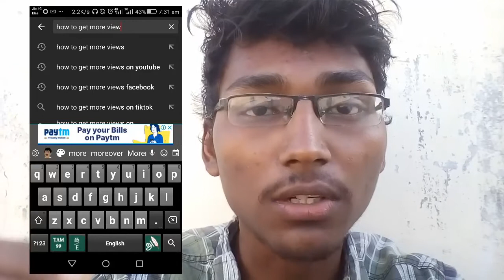Views Increase பண்ணுங்க Tricks in Tamil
இந்த வீடியோவிற்கு கீழ் comment செய்யுங்கள்

Youtube Free Promoter in Tamil
how to free promote youtube channel in tamil
how to youtube channel free promote in tamil
how to promote youtube channel in tamil
how to promote youtube channel
how to free promote youtube channel
free promotion channel in tamil
free promote for beginners
Free promote channels for youtube beginners
channel promoter in tamil

For beginners:
Description

நமது சேனலின் குறிக்கோள் என்னவென்றால் அனைத்து Beginner youtube channel களையும் Promote செய்வது மட்டுமே நமது சேனலின் குறிக்கோள்.ஆகவே தங்கள் சேனலை Free ஆக Promote செய்ய விரும்பினால் உங்களின் Channel பெயரை பதிவிடலாம்

எங்களுடைய முயற்சி!
உங்களுடைய வளர்சி!

For beginners:

1) Youtube free promote
2) Youtube free collaboration
3) Youtube channel Tutorial
4) Youtube channel tricks
5) Youtube channel tips
6) Youtube channel ideas
7) Youtube channel new updates
8) Youtube ideas in tamil
9) How to growth youtube channel in tamil
10) Youtube ideas for beginners
11) Youtube tips and tricks for beginners

                 நன்றி🙏
How to get more views on youtube videos for beginners 2020
How to increase More views on youtube in tamil
how to gain more views on youtube